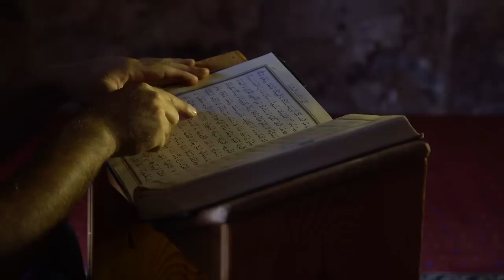গ্রীস ! তুর্কি অটোমান সাম্রাজ্যর কাছ থেকে গ্রীস যেভাবে স্বাধীনতা লাভ করে ? Greece Muslim History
গ্রীস। পাশ্চাত্য সভ্যতার জন্মভূমি হচ্ছে গ্রীস । গনতন্ত্রের উৎপত্তিস্থল বলা হয় গ্রীসকে । গ্রীসে জন্মগ্রহন করেছে বিশ্ববিখ্যাত অনেক মনীষী । দেশটিতে প্লেটো, এরিষ্টটল, আলেকজেন্ডার দ্যা গ্রেট । গ্রীস অটোমান সম্রাজ্যর কাছ থেকে স্বাধীনতা লাভ করে । এই ভিডিওটি কীভাবে গ্রীস অটোমান সম্রাজ্য থেকে স্বাধীনতা লাভ করলো এবং গ্রীস সম্পর্কে বিস্তারিত তুলে ধরা হলো।
Greece Greece is the birthplace of Western civilization. Greece is the birthplace of democracy. Many world famous thinkers were born in Greece. Plato, Aristotle, Alexander the Great in the country. Greece gained independence from the Ottoman Empire. This video explains how Greece got its independence from the Ottoman Empire and details about Greece.

Deshbidash bd
deshbidash bd